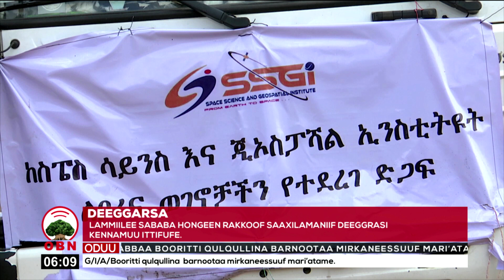Deeggarsa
Lammilee sababa hongeen rakkoof saaxilmaniif deeggarsi taasifamu itti fufe